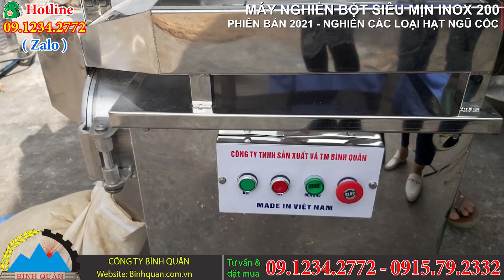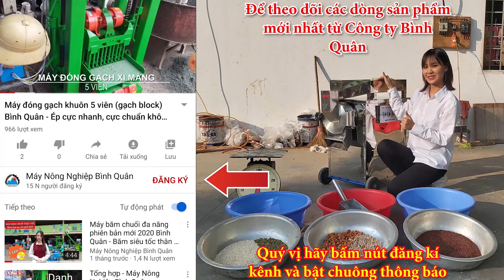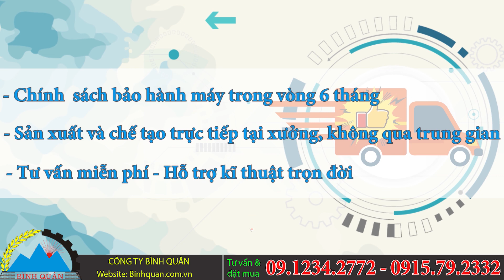Máy Nghiền Bột Ngũ Cốc Siêu Mịn Inox 200 Bình Quân Phiên Bản 2021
Máy Nghiền Bột Ngũ Cốc Siêu Mịn Inox 200 Bình Quân - Phiên Bản 2021 Phục Vụ Kinh Doanh Hộ Gia Đình - máy nghiền bột cánh quạt, máy nghiền bột giá rẻ
Máy nghiền bột siêu mịn các loại hạt chuyên ngũ cốc.
Thông tin chi tiết về dòng máy xay bột inox 200 trên
Thông số kỹ thuật:
☑️ Công suất động cơ: 3,5 - 4kw
☑️ Nguồn điện: 220V
☑️ Năng suất: 20 - 40 kg/h
☑️Hệ thống 4 cánh quạt nghiền siêu dày

🤝🤝 Cam kết của Công Ty Bình Quân 🤝🤝

✔️ Chất lượng về máy nghiền Bình Quân được đảm bảo 100%.

Công Ty Tnhh Sx Tm Bình Quân Mã số thuế : 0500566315

Quý khách hàng có thể đến trực tiếp công ty xem máy và thử máy tại Công Ty khi đã mua hàng.